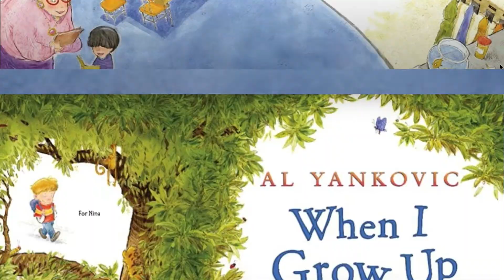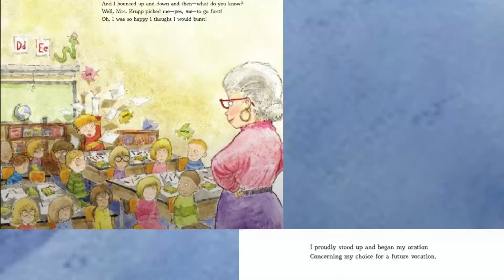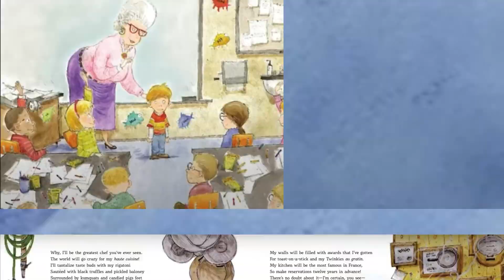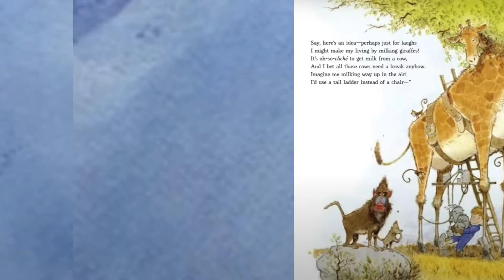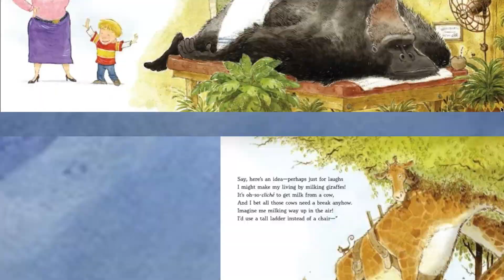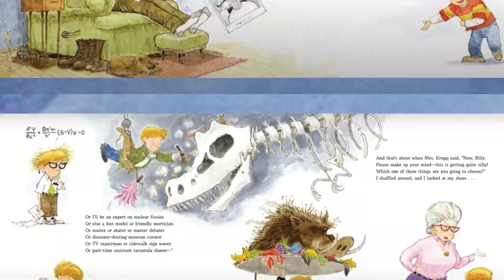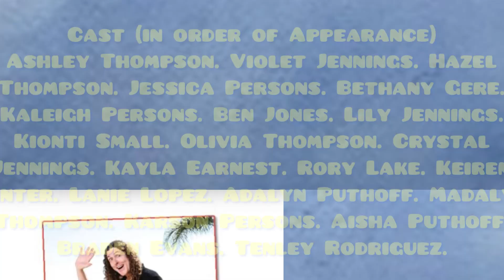ASC Volunteer Family Read-Aloud: "When I Grow Up"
The ASC Volunteer Theater Family is back with another storytelling episode! Join them as they read aloud "When I Grow Up!"

Written by Al Yankovic
Illustrated by Wes Hargis